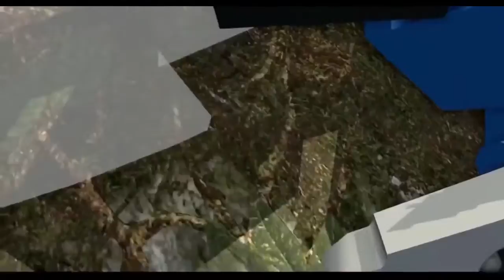Lego Dinosaurs Long Video Dinosaurs Battle Lego Jurassic World Lego Videos Movie Cartoons for kids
Lego Dinosaurs Long Video Dinosaurs Battle Lego Jurassic World Lego Videos Movie Cartoons for kids with this new video to keep the kids entertained while learning and having fun.